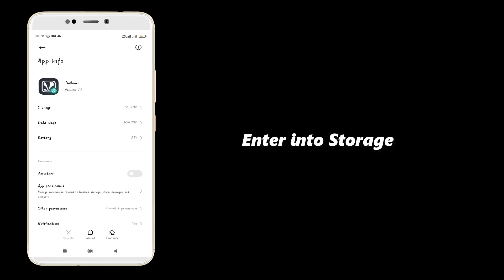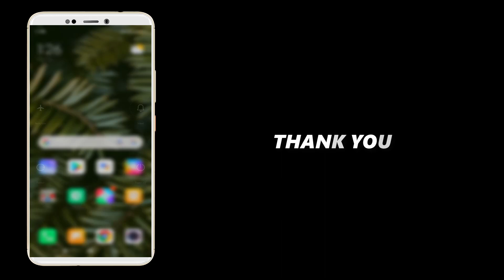How To Fix Jiosaavn App Not Opening and Not Working Problem Solved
Hii.

This video is to solve jiosaavn app not opening and not working properly, follow this steps and solve the problems.

Step1- Update the App, if not

Step2- Clear Cache

Step3- Freeup storage & Restart it...